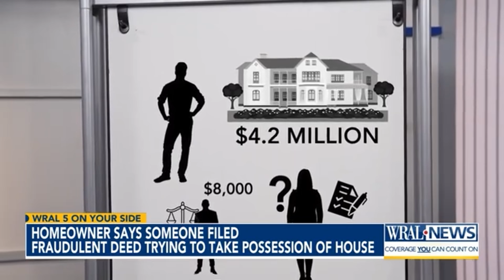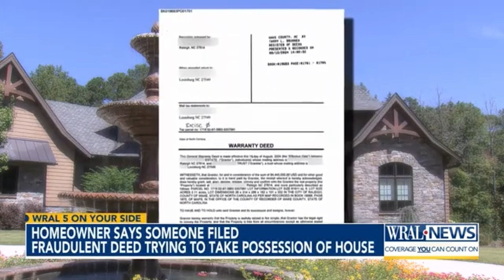CRIMINALS Are Now ALLOWED to do THIS!!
Join my new Courageous Conservative Bootcamp and get equipped to fight back and restore foundational values.